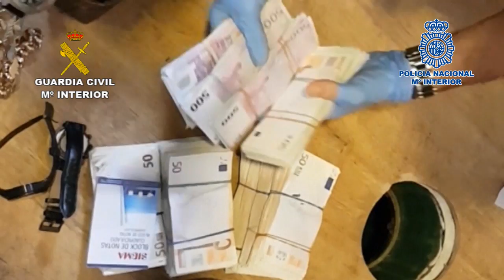Recuperados cientos de efectos robados en varias provincias, entre ellas, Guadalajara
La Policía Nacional y la Guardia Civil han recuperado efectos valorados en más de 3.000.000 de euros procedentes de cientos de robos –los investigadores estiman que podrían ser alrededor de 500- cometidos en varias provincias, todo ello en el marco de una investigación conjunta que culminó con la desarticulación de un grupo especializado en asaltar viviendas y naves industriales.

    En el dispositivo participaron más de 600 agentes de ambos cuerpos policiales y fueron detenidas 53 personas e investigadas otras 20 como presuntas autoras de multitud de delitos de robo cometidos en las provincias de Ciudad Real, Toledo, Madrid, Cuenca, Guadalajara, Cáceres, Segovia, León, Valladolid, Burgos y Palencia.

    Además, se efectuaron 39 registros en los que los agentes se incautaron de miles de efectos procedentes de los asaltos. Los arrestados llegaban incluso a recorrer 1.000 kilómetros en una sola noche para cometer los asaltos, materializado varios hechos en puntos muy distantes entre sí.

Vídeo editado por la Guardia Civil.
Subido por EL HERALDO DEL HENARES el 15/03/17